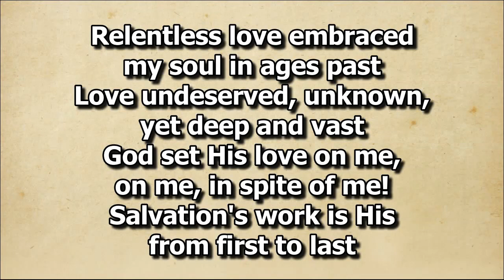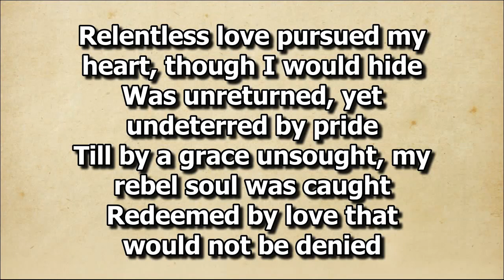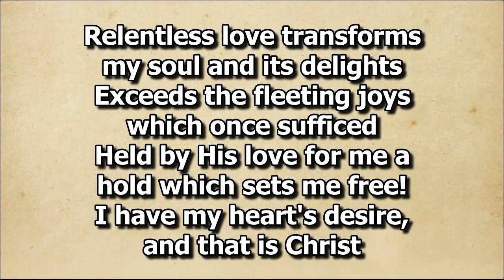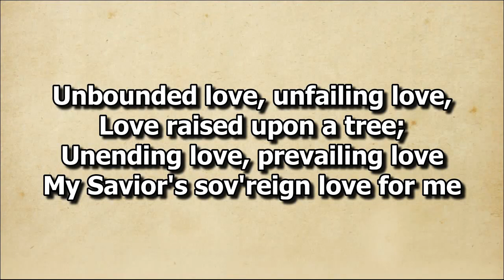Relentless Love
Solo by Sis. Milcah Madlang-awa